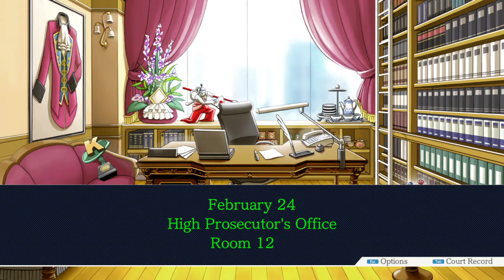Letter of Resignation- Phoenix Wright: Ace Attorney (part 44)- GamesRHard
Howdy Neighbors!
This is Phoenix Wright: Ace Attorney, a game where you play as Phoenix Wright, a defense attorney as he proves his clients innocence. This time, Edgeworth was being pushed to the edge, and was just about to break.